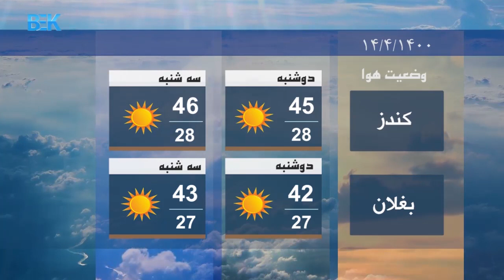مجموع خبر های دری 8 شب تلویزیون بیک -13 سرطان 1400